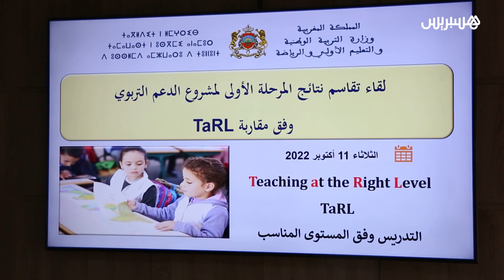لقاء يستعرض حصيلة مقاربة "تارل" للدعم التربوي في أفق تعميمها على المدارس المغربية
لقاء يستعرض حصيلة "مقاربة TaRL" للدعم التربوي في أفق تعميمها على المدارس المغربية